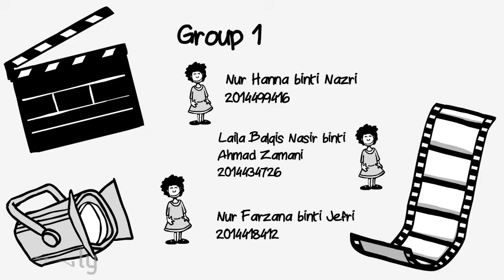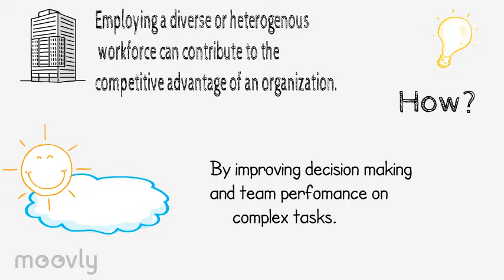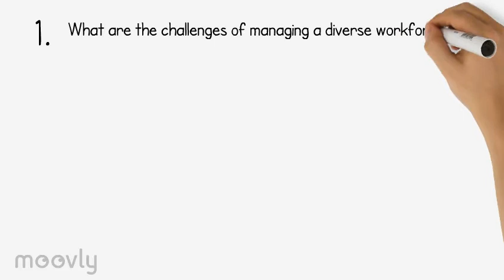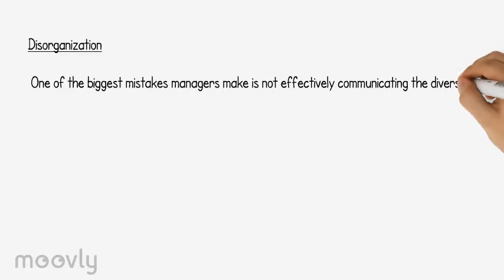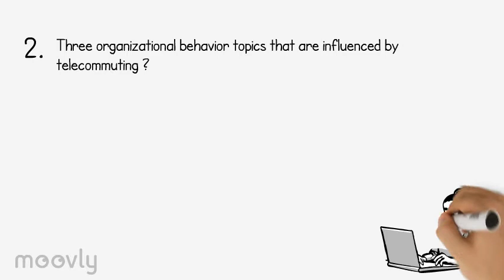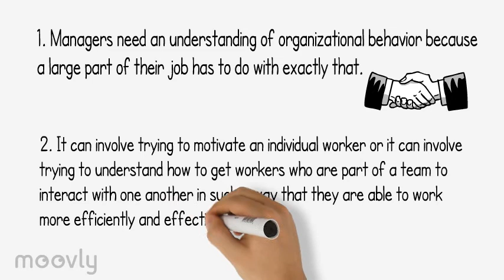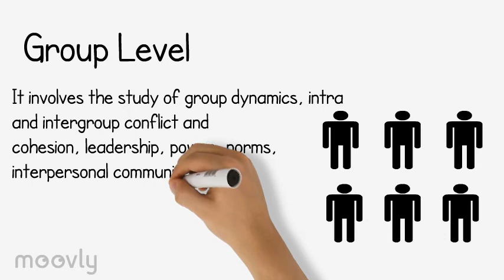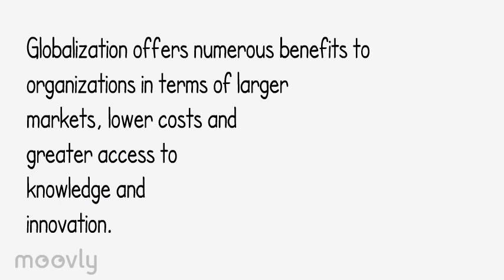Chapter 1 : An Introduction to Organizational Behaviour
Group 1 BA3E ADM501

- Nur Hanna binti Nazri
- Laila Balqis Nasir binti Ahmad Zamani
- Nur Farzana binti Jefri